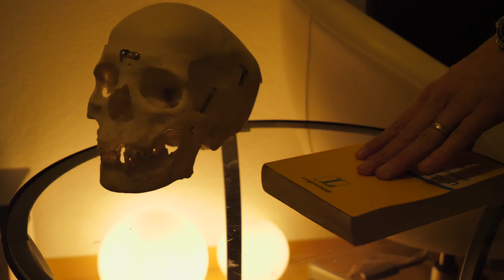Ronyk vs. LXcellent - Final Rückrunde - Aightgenossen VBT 21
Intro by @ekafilmsofficial
Introbeat by @brankamusique
Logo by @vi.psd